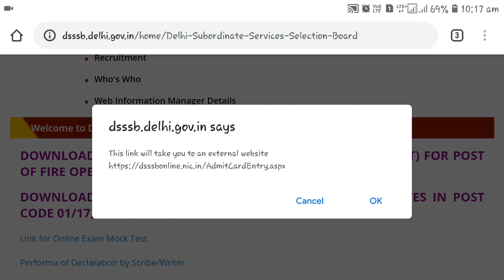DSSSB Various Post Admit card Released | Subham Sen